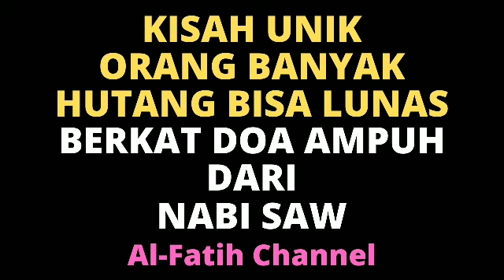KISAH KEAJAIBAN & KEUTAMAAN DOA DZIKIR MUSTAJAB PELUNAS HUTANG SEGUDANG & PENARIK REZEKI BERLIMPAH